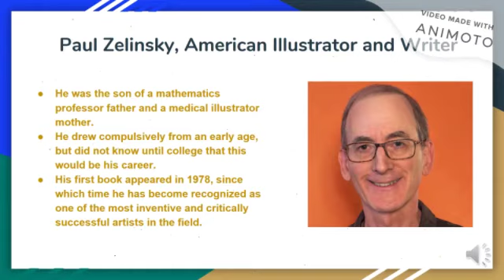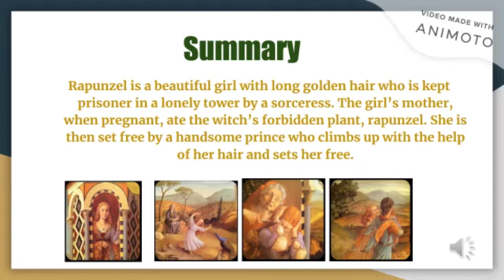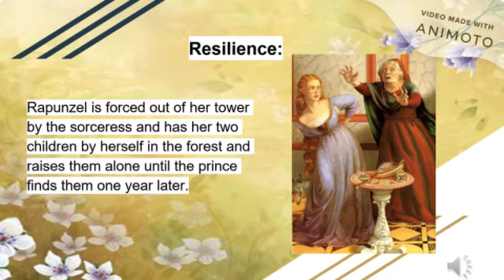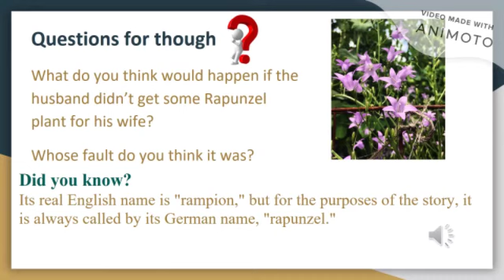Book Report on Rapunzel by Paul Zelinsky